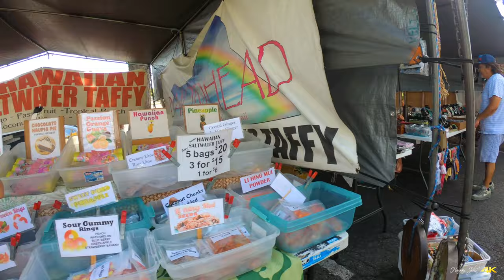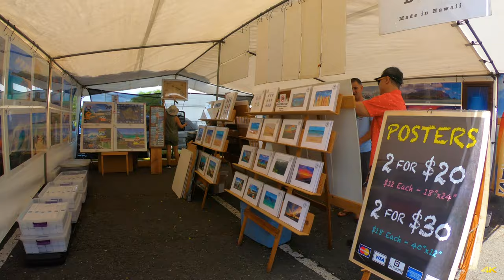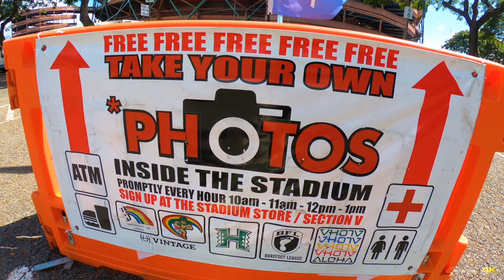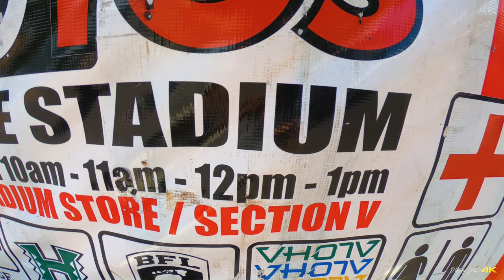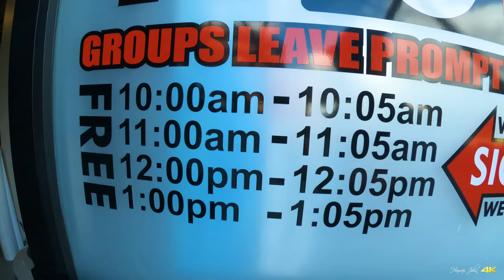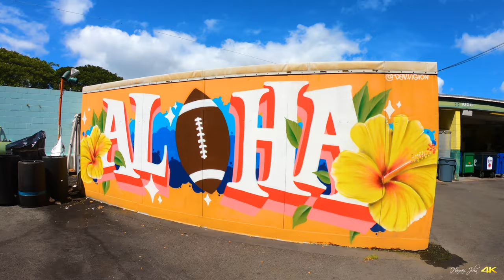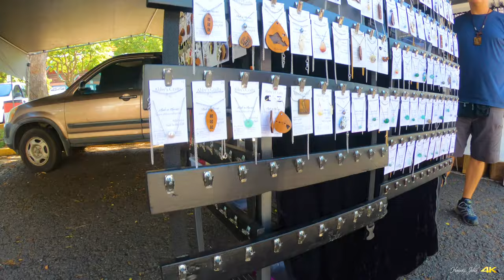Hawaii Swap Meet | Aloha Stadium | Flea Market | Famer's Market 🌴 Oahu, Hawaii 4K Tour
Hawaii Aloha Stadium Swap Meet | Honolulu Flea Market | Oahu Famer's Market

Aloha!~

Aloha Stadium Swap Meet
99-700 Salt Lake Blvd, Honolulu, HI 96818

Located at Hawaii's largest sports venue, the Aloha Stadium Swap Meet is a place where families can gather to share their cultural diversity with pride and a feeling of Aloha. Since 1979, the Aloha Stadium Swap Meet has become Hawaii's premier outdoor market, featuring over 400 vendors, crafters, artists from all over the world,a true melting pot of Aloha.

Just 20 minutes away from Waikiki, discover unique treasures at Hawaii’s largest open air flea market where the locals shop for the best deals in town.

This is sure to be your one stop destination to find that special gift or souvenir for everyone on your list.

Swap Meet Hours:
Wednesdays and Saturdays from 8:00 a.m. to 3:00 p.m.,
Sundays from 6:30 a.m. to 3:00 p.m.

Admission: $1.00 Per Person.

👉 Click ⚙(Settings) to change video quality.